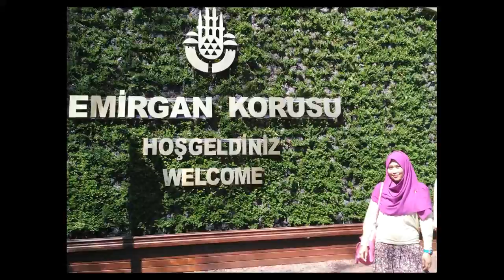turkey trip part 2 : Cappadocia - Istanbul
Day 4 : Cappadocia Ballon Tour, Flight Kayseri-Istanbul. City Explore. Stay in Antique Hostel, private room 44 euro
Day 5 : Emirgan Park, City Explore
Day 6 : Topkapi Palace. Spice Bazaar. Stay in Nobel Hostel, Private room 50 euro
Day 7 : Hagia Sophia, Blue Mosque